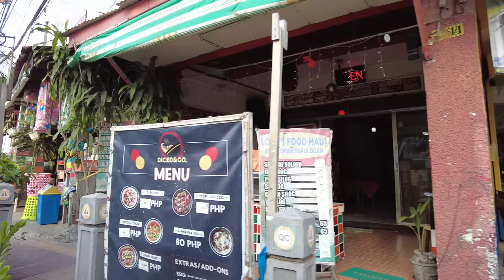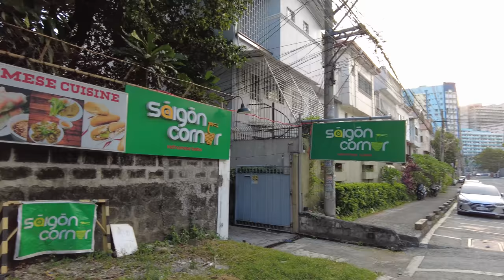[4K] TOMAS MORATO AVENUE Walk | Quezon City, Philippines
Hi guys, today let's visit Tomas Morato Ave. in Quezon City, Metro Manila, Philippines.
*Tomas Morato Avenue is a street located in Quezon City within the Diliman and New Manila areas of northeastern Metro Manila, Philippines. The street links Eulogio Rodriguez Sr. Avenue in the village of Mariana in the south with Eugenio Lopez Drive (also known as Scout Albano Street) in South Triangle in the north, and passes through Barangays Sacred Heart, Laging Handa, Kamuning, Obrero, and Kristong Hari. It was named after the first mayor of Quezon City.
The street is known as a trendy restaurant row located in Quezon City's entertainment area along with Timog Avenue and West Avenue. It is also known for its bars, discos, karaoke and comedy clubs, and as a popular hangout for local actors who work in the nearby studios such as the ABS-CBN Broadcasting Center on Mother Ignacia Avenue and GMA Network Center on Timog Avenue, as well as millennials. (*Wiki)

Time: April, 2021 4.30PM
Time: April, 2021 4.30 PM